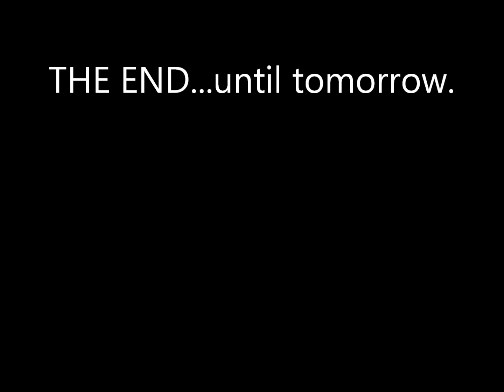Diesel - Rae and Matt The News show clips July 18th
Well played Mr. Peanut.